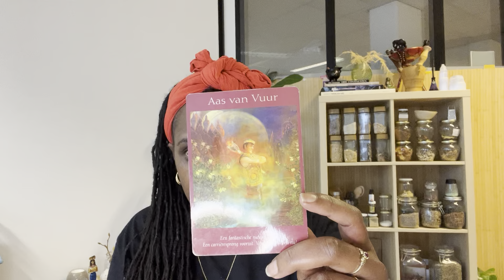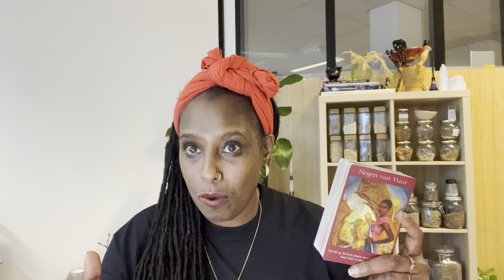♥️ HOROSCOOP RAM ~ Open je hart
Online Consulten:
Reading €80 voor een uur consult
Mini Reading €55 voor 30 min
Reading - Groepen in Praktijk €37,50 per persoon Max. 6 personen

!!! MAG MIJN WERK/VLOG EEN ZEGEN VOOR DE WERELD ZIJN ~ AMÉN 🪄

Deze link is geldig t/m 16 oktober